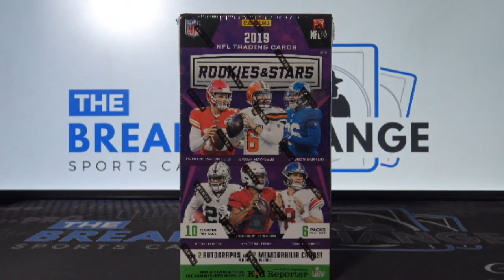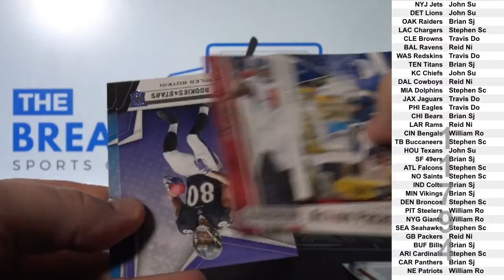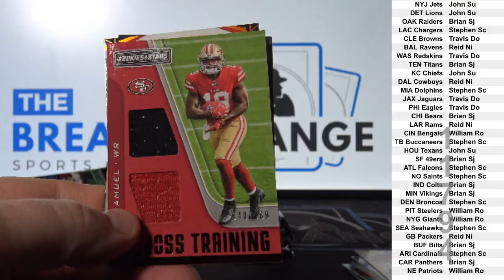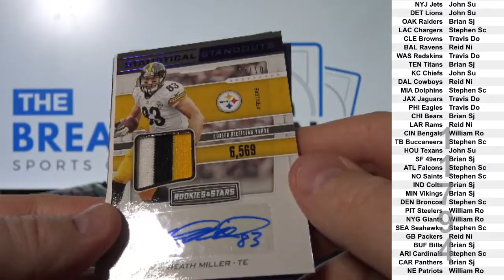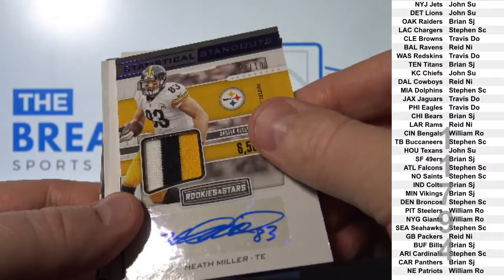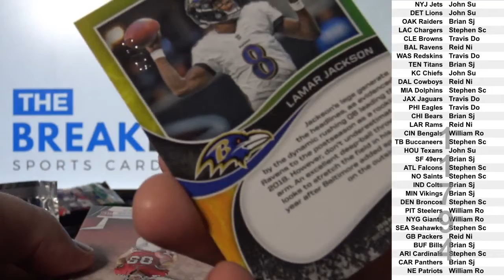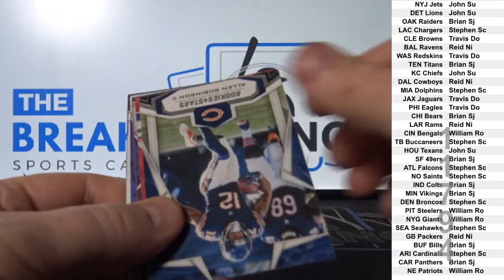1 Box of 2019 Panini Rookies and Stars Football (Break ID: 11794)